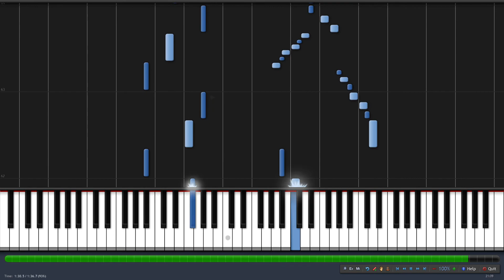Chopin Nocturne Op.9 n2 Synthesia EASY SLOW + SCORE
A little easy score that i made for a student :)

Here's the link for the free score (just enter 0$ to get it for free)